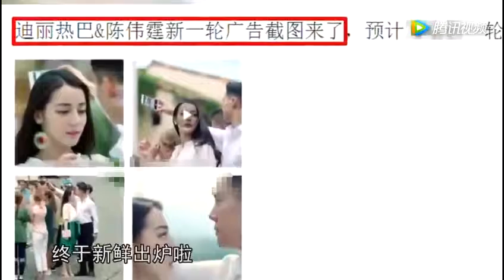又一对新的荧屏CP 迪丽热巴和陈伟霆